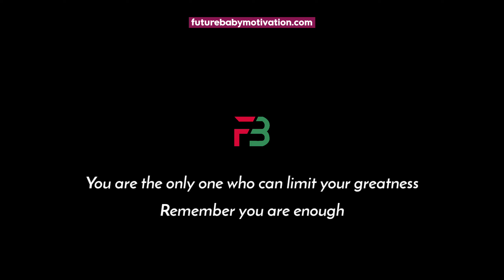Legends of Athletics in History | Legends of Track & Field - Kalki Mass Bgm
Legends of Athletics in History 🔥..

I am Really happy For This Video, Because I Had to get many Athlete's Details and learned a lot .

They are really amazing & naturally build athletes.

They were capable of breaking world records and used to get 3 to 4 medals in a single olympics ..🥰

It’s was shocking to know that They were not aware of training details & nutrition etc.. But each one used to breaks the world record.

if you have time, Just check it out ( Track and Field Legends Details )

The best all-time performing Track and Field athlete at the Olympic Games is Finnish distance runner Paavo Nurmi who competed between 1920 and 1928, and won 12 medals including 9 gold medals. He was only slightly ahead of US sprinter Carl Lewis who also won 9 gold medals. Jamaican Usain Bolt also won 9 golds, but a relay gold was taken off him later when a team-mate was found guilty of doping. The best performing female athlete is US sprinter Allyson Felix.

If you Feel Like Motivated From Video's, Please Give Likes ✔️
If You Feel like Motivating Others Please Share 🔄
___Any Suggestions Comments🔠 Below___